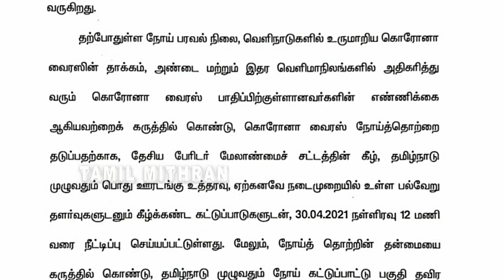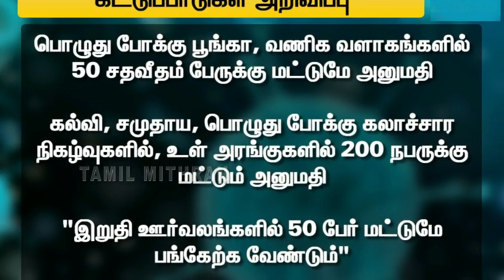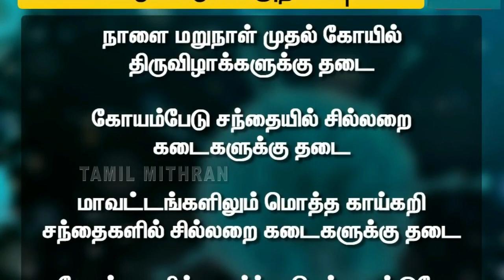Karnan Movie Release ? Tamil Nadu Lockdown 2021 Official | Dhanush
Karnan First FDFS - Dhanush | mari Selvaraj | Grand Premier In USA | Kalaipuli S. Thanu | Karnan Reservation | Karnan First Review